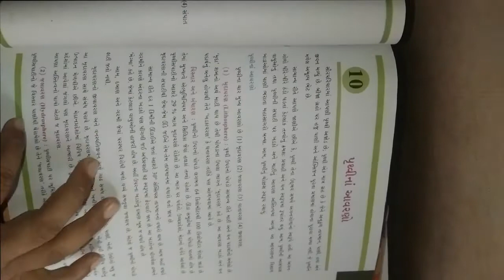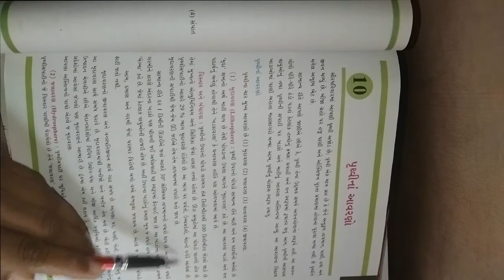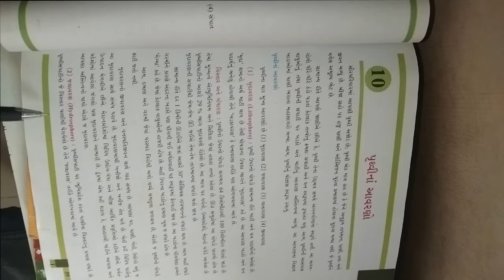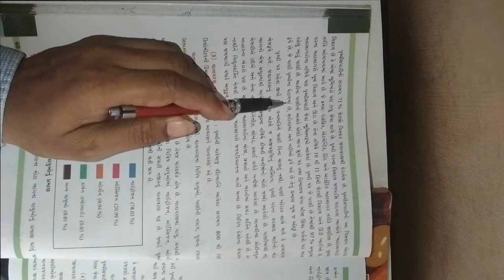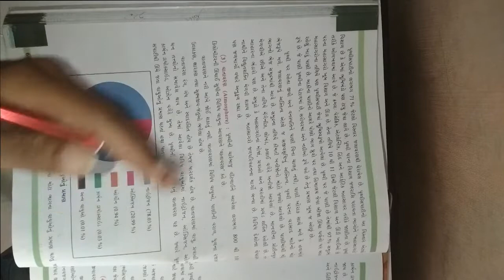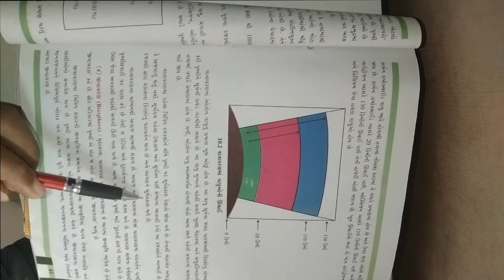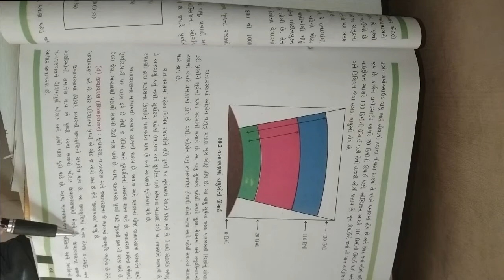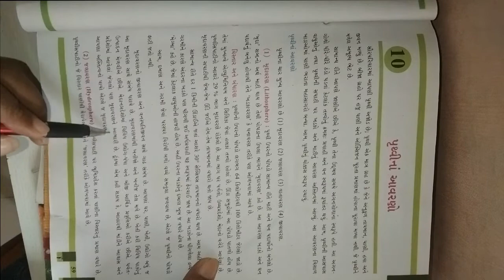ધોરણ ૬ વિષય સામાજીક વિજ્ઞાન પાઠ ૧૦ પૃથ્વી ના આવરણો